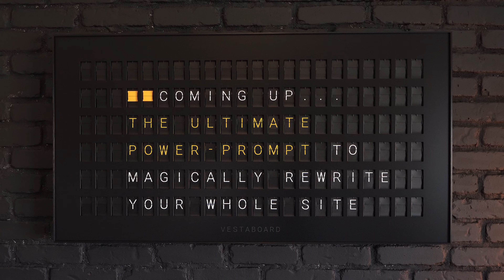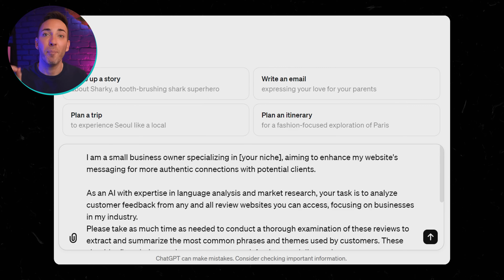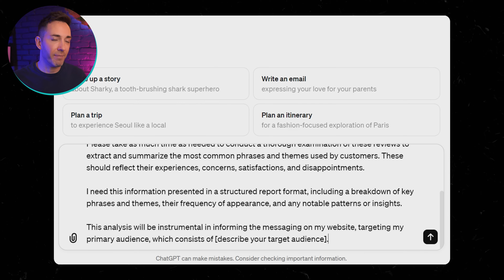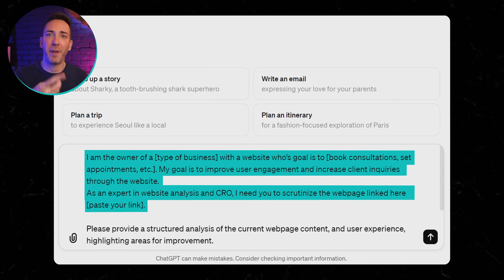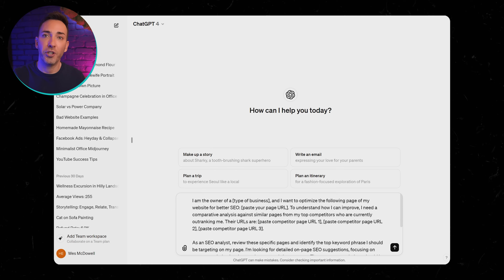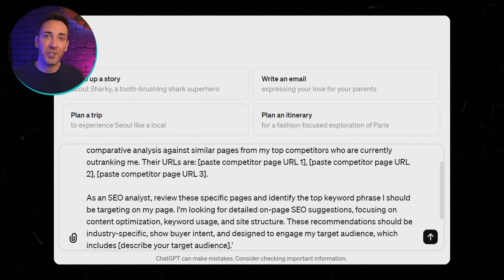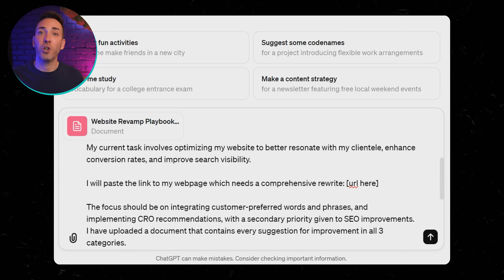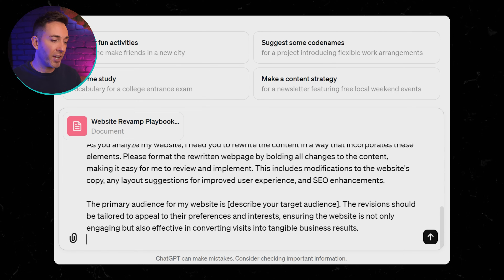This Free ChatGPT Website Prompt Is Worth Millions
If you want to unlock the potential of ChatGPT even more to help you market your business 10x better in half the time,grab my ChatGPT Power Prompts playbook

If your website isn’t helping you attract more leads, close more deals, and make you MONEY every day - then you have a major problem.

But when you’re not a writer or a conversion optimization specialist or an SEO expert, YOU can’t fix it.

Or can you?

I’ve figured out the exact 3-prompt ChatGPT strategy that’ll turn whatever you’ve got now into bulletproof website messaging that will increase your traffic and skyrocket your lead generation and conversions.

In this video, I’ll guide you through all 3 prompts, showing you how each one will improve your site, and then I’ll show you the ultimate power-prompt that will put it all together and turn your website into a traffic generation and conversion machine.

🎬 Register for the FREE On-demand video masterclass training, "The Automated Clients-on-Demand Website Blueprint for Service Businesses" Just go